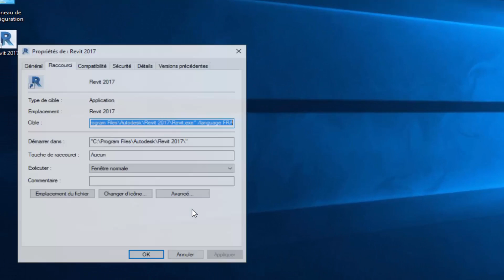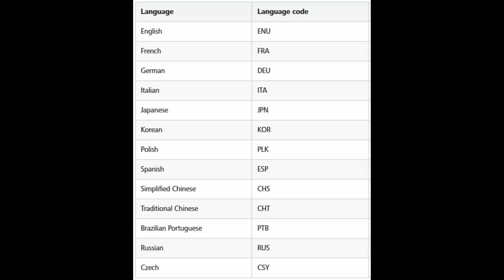Revit : change language طريقة تغيير لغة الريفيت